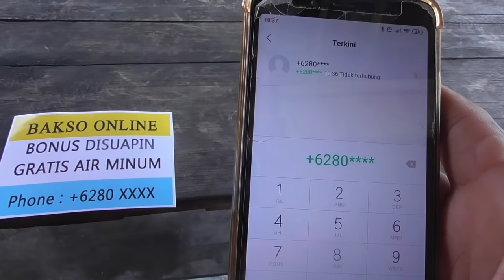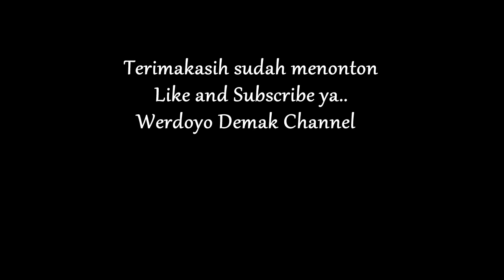BUTO MAKAN BAKSO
Hai semua.. kali ini saya membuat video buto sedang beli bakso pedas online dan dapat gratisan di suapin makan bakso dan air minum, yang jual bakso namanya pak minto pake topeng hantu dan yang beli bakso nama nya mas diwan pake topeng buto gedruk  tonton sampe selesai ya.. terimakasih